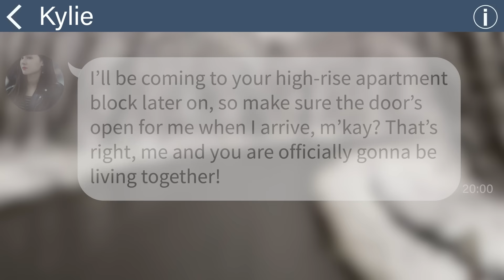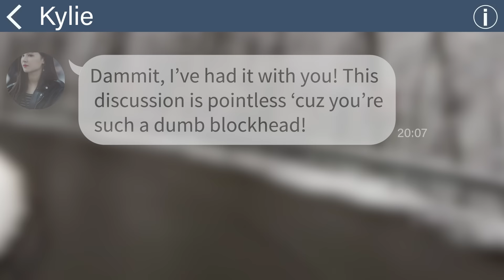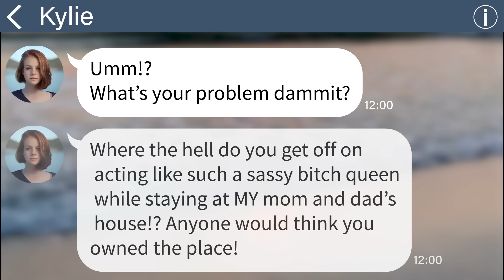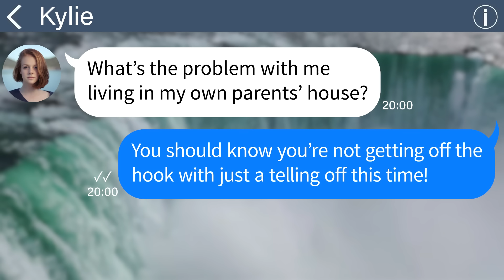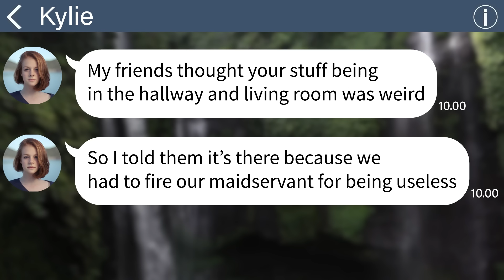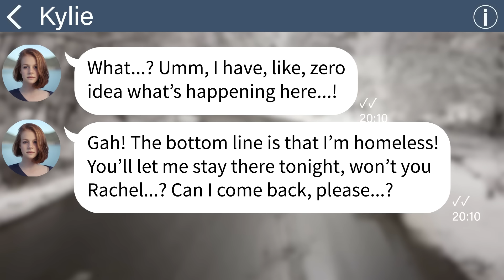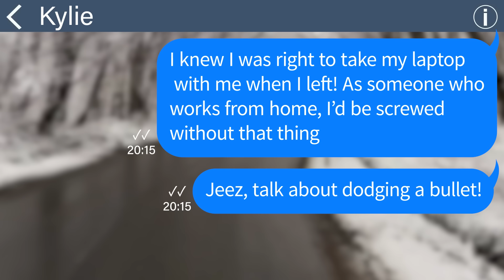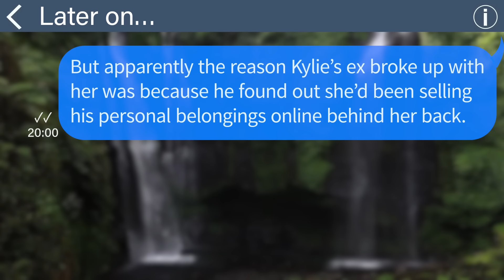【Apple】My idiot sister-in-law kicked me out of my own house because she thought it was her parents'